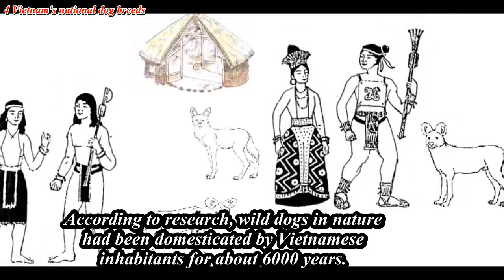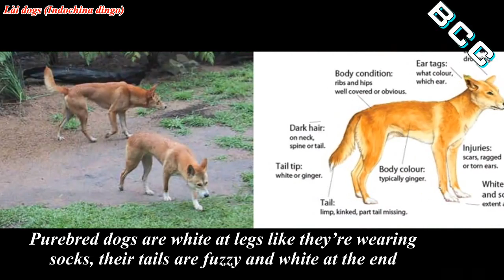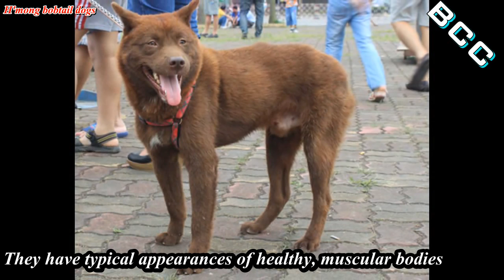4 Vietnam's national dog breeds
According to research, wild dogs in nature had been domesticated by Vietnamese inhabitants for about 6000 years.
And they play an important role in Vietnamese cultural, spiritual and daily lives.

Among them, 4 rare breeds with  outstanding qualities are considered “national dogs”
They are Bac Ha dogs, Lai dogs (Indochina dingo), H’mong bobtail dogs and Phu Quoc dogs.

Bac Ha dogs are native hounds mainly living in Bac Ha, Lao Cai province.
They are typically fuzzy, tall. Some even have manes.
They have a variety of fur colors such as black, orange,
brindle, gray or black and white, some even are reddish.
Bac Ha dogs are clever, easy to be trained and organized.

Lai dogs (Indochina dingo) belong to a primitive breed.
Can be found in the midland and mountainous areas of Vietnam.
Typical ones usually are in orange and black fur.
Purebred dogs are white at legs like they’re wearing socks, their tails are fuzzy and white at the end
They are quite clever and cruel. Ethnic inhabitants raise them as housekeepers or hounds.

H’mong bobtail dogs belong to an ancient native breed of an ethnic group called H’mong
in mountainous areas of northern Vietnam.
They have typical appearances of healthy, muscular bodies
With funny docked tails.
They have durable physical strengths
 and can flexibly adapt to different conditions.
Because of their outstanding characteristics,
they are selected to be trained as working dogs by Vietnam-Russia tropical center

Phu Quoc dogs have been well known as good hounds for hundreds of years.
They originate in Phu Quoc Island, Kien Giang province.
They are easily distinguished from other breeds
By cowlicks, short and glossy fur, and webbed feet.
Some of their advantages are good physical strength
fast and flexible movements, abilities of climbing, jumping, swimming and co-operating in packs
These characteristics make Phu Quoc dogs become very powerful assistants for the hunters